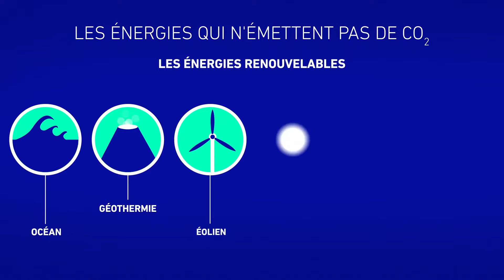Energy Observer 2018 - Pourquoi nous avons créé le premier navire propulsé à l'hydrogène